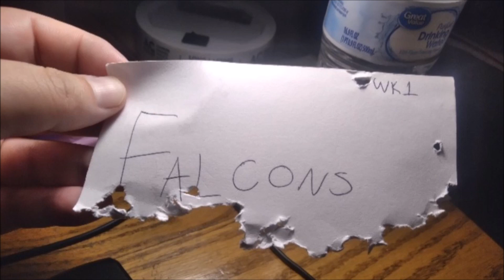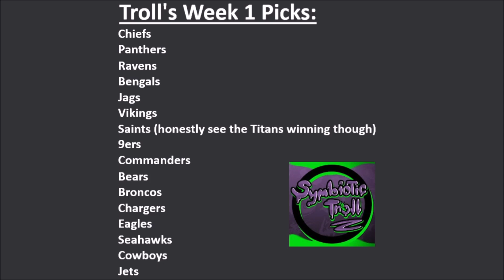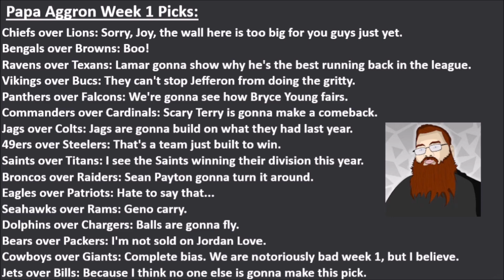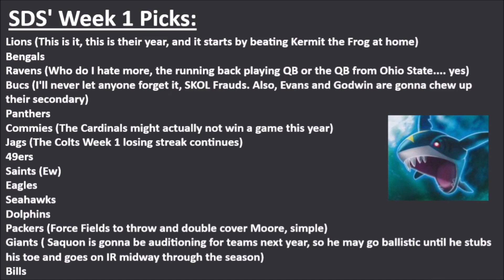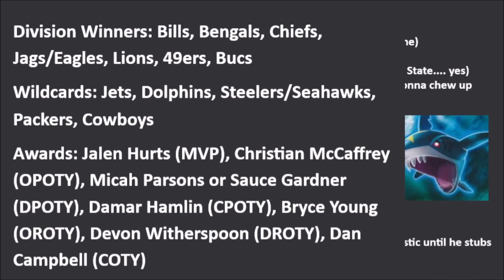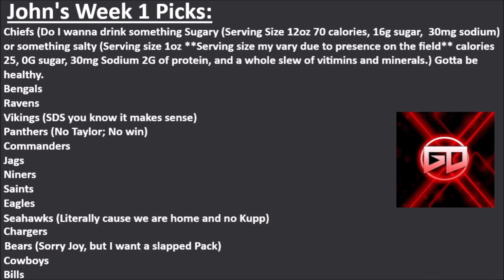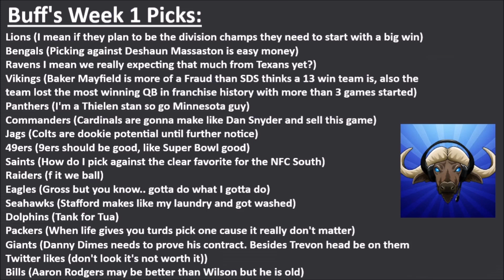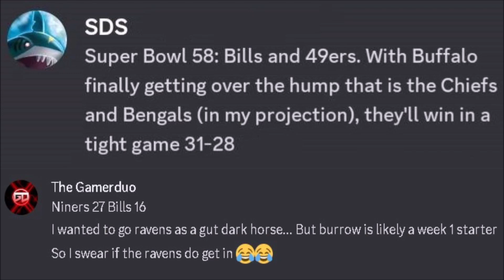NFL Predictions Versus: Season 4 Kick Off!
Hey y'all! Welcome to Season 4 of our NFL Predictions Versus! The return of football season is always exciting, and I'm sure that week 1 this year won't disappoint! Starting things off with the defending champion Chiefs hosting my boys in the Honolulu Blue is a great way to build up some hype. Personally anyway..
Per the usual with this series though we've also got some crucial split games right off the bat. What a way to set the tone for the season...
🌟Supporting the channel🌟
Y'all already know... Frick Da Bears.